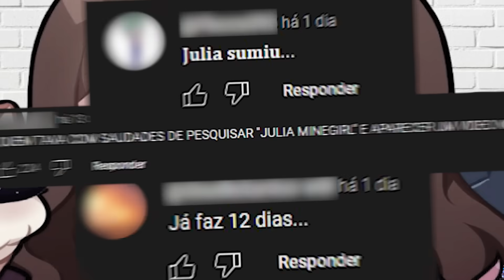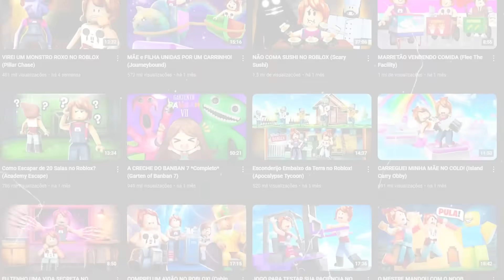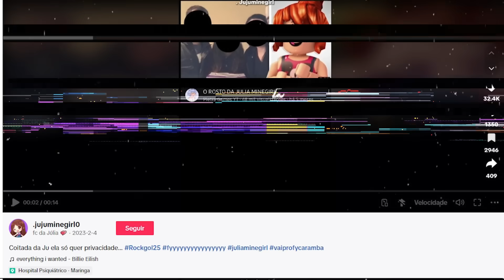A JULIA MINEGIRL ''SUMIU?''..